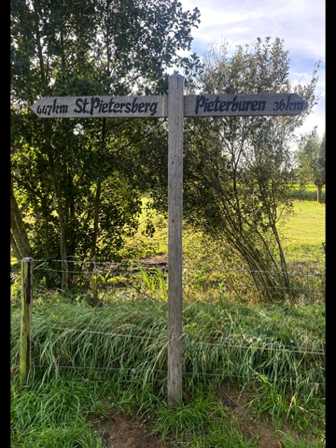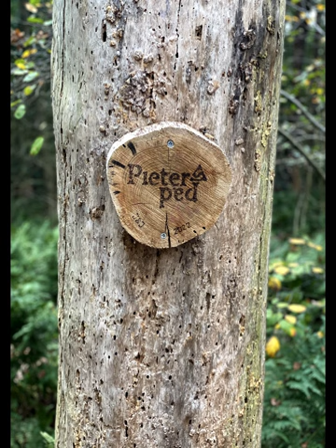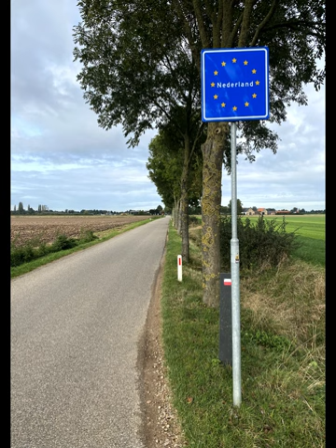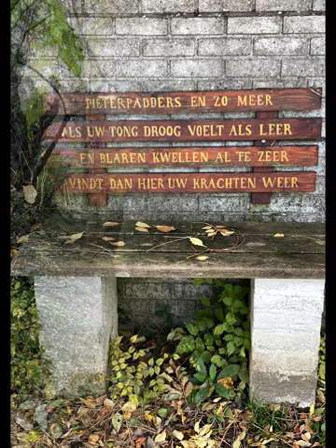Pieterpad 2023 by George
Welcome to a breathtaking journey through the 50 best photos I've captured over the course of 12 unforgettable days, covering a staggering 548 km and more than half a million steps, all set against the backdrop of the beautiful autumn weather between September and November 2023! 📸 In this short slideshow, I've compiled a stunning collection of images that showcase the mesmerizing landscapes and captivating moments I encountered along the way.

Join me as I take you on a visual adventure, experiencing the wonders of the changing seasons through our lens. From vibrant foliage to serene landscapes, each photo encapsulates the essence of the autumn season.

Sit back, relax, and immerse yourself in the world of visual storytelling.

Thank you for being a part of this journey, and I hope you enjoy the slideshow! 🍂